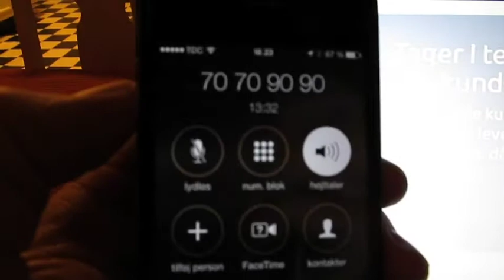TDC Erhverv - Tager I telefonen når Kunderne ringer?